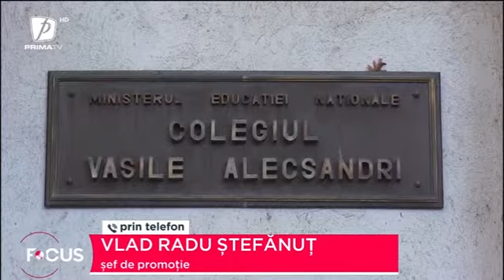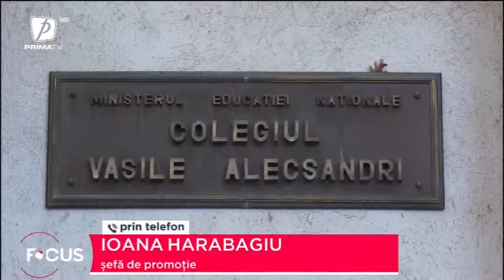Cinci liceeni de 10, toți șefi de promoție